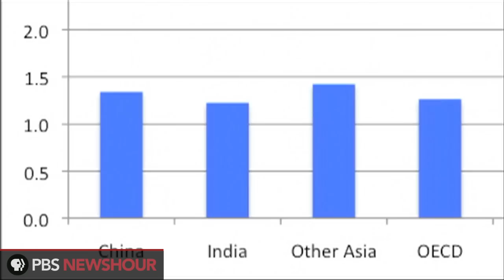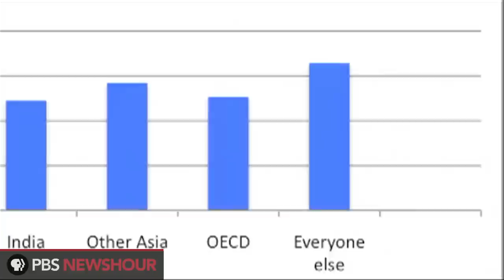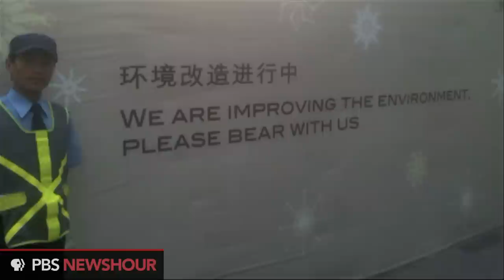Stand-Up Economist: Always Bring Your Own Toilet Paper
Another vlog today from Our Man in Beijing, Standup Economist Yoram Bauman. He's not in China as a comedian, of course, but as an environmental economist, which today's post explains. (It also explains why he keeps a roll of toilet paper on his desk.)